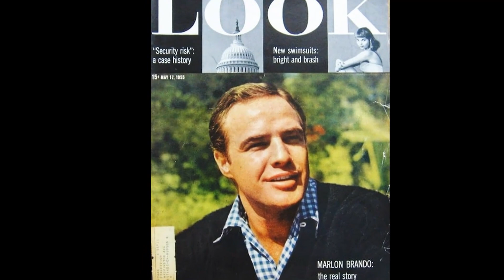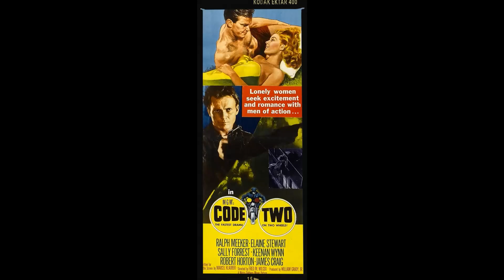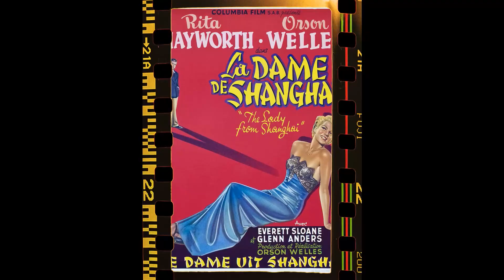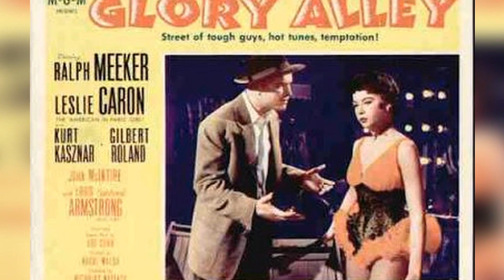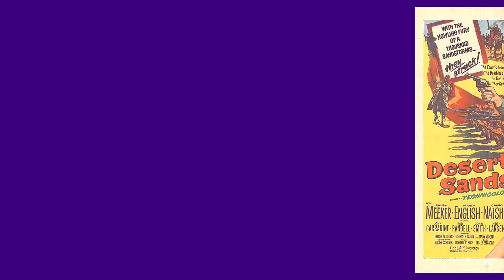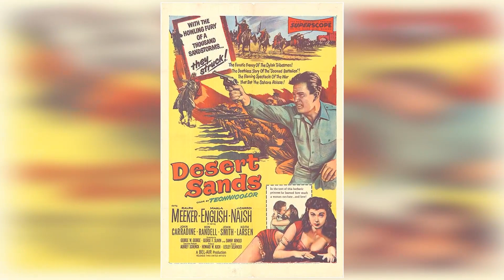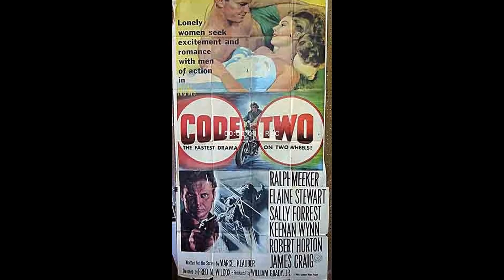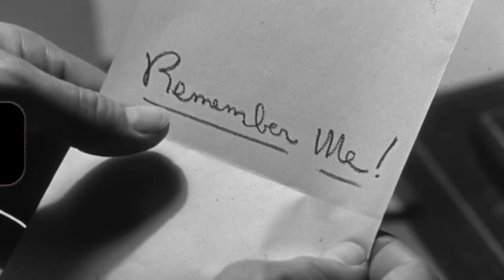Ralph Meeker Facts We Can't Seem To Forget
Hello, Classic Hollywood enthusiasts! 📽️ Today, we embark on a spellbinding journey to honor the luminous Ralph Meeker, a true icon of the silver screen. 🌟

From breathtaking performances to unforgettable on-screen chemistry, Ralph Meeker's contributions to cinema continue to inspire and entertain. 🎬

Join me as we explore the heart and soul of Ralph Meeker's most celebrated works and witness the moments that shaped their legendary career.

🎥 Lights, camera, and let's relive the magic of Classic Hollywood with Ralph Meeker as our charismatic guide! ✨🎭
Filmography:
Sesame Street
Without Warning
CHiPs
My Boys Are Good Boys
Winter Kills
Kaz
The Eddie Capra Mysteries
The Alpha Incident
Hi-Riders
Police Woman
The Food of the Gods
Harry O
Run, Joe, Run
Police Story
Barbary Coast
Johnny Firecloud
Brannigan
Movin' On
The Rookies
Cannon
The Dead Don't Die
Police Surgeon
The Girl on the Late, La